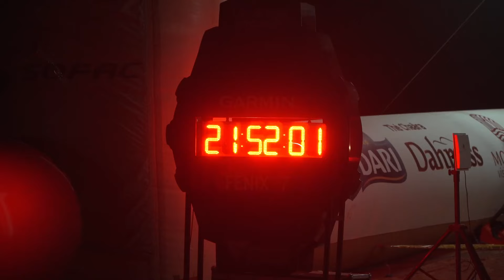Resumen de la "durísima" cuarta etapa de la Marathon des Sables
La cuarta etapa de la Marathon des Sables, desarrollada entre los días 26 y 27 de abril, ha impuesto la dura ley del desierto. En los 90 km de recorrido y hasta 45º C el millar de participantes que quedan en carrera vivieron su particular odisea.
La corredora Ragna Debats (España-Holanda), que había vencido en las 3 primeras etapas, ha sucumbido debido a problemas físicos hasta la 10ª posición femenina tras la etapa larga que se ha desarrollado entre los días 26 y 27 de abril en el Sahara marroquí.

Los primeros españoles tras la etapa reina en la clasificación son con la posición 25ª Paula Fernández-Ochoa con 37:06.01  y en la 31ª masculina Naofal Barkiouch Marraha con 26:30.38. Destacar la penalización a Rachid El Morabity y a Aziz Yachou que ha permitido a Mohamed El Morabity alzarse con el liderato provisional